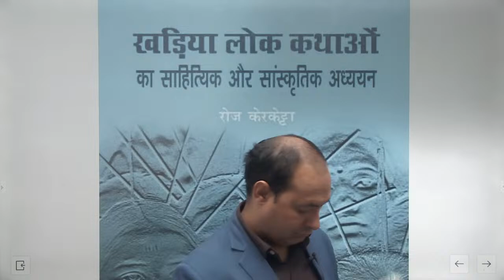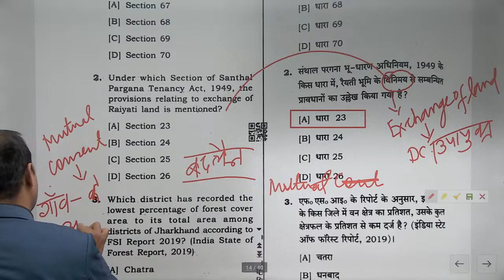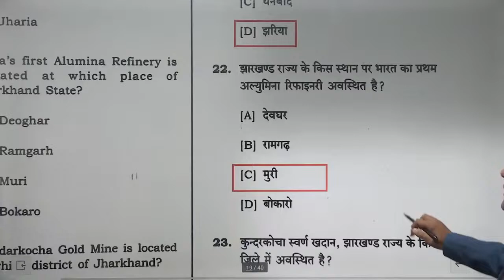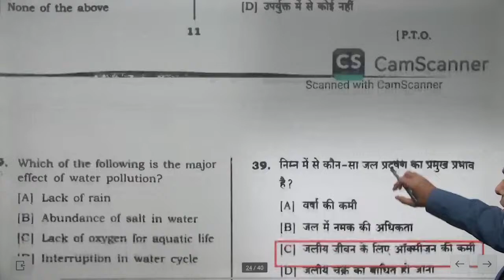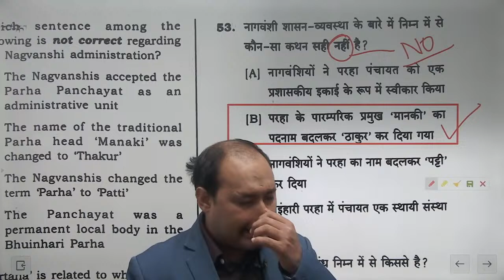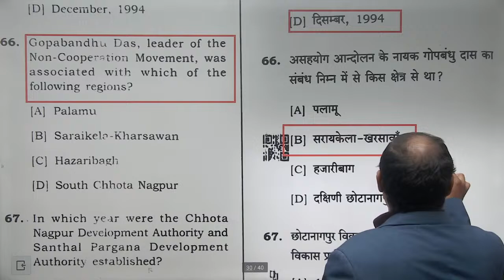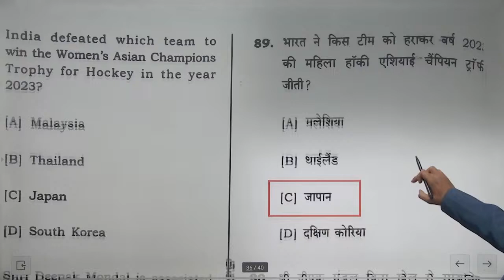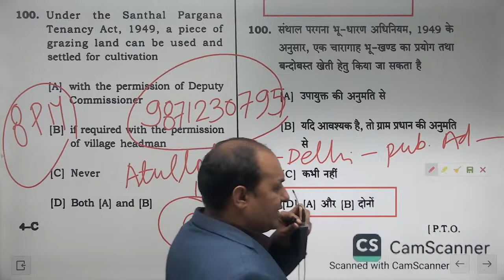JPSC PT Paper 2 analysis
Online video lectures, test series and study materials - Contact DOWNLOAD JOHAR EDU CAMPUS APP SUBSCRIBE and SHARE this video with your friends through WhatsApp.NO 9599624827 , Class Video Lectures, Sure Shot Test Series, online and hard copy Study Materials. Guidance to Preliminary Test, Mains Test, and interview.
DOWNLOAD  JOHAR EDU CAMPUS APP